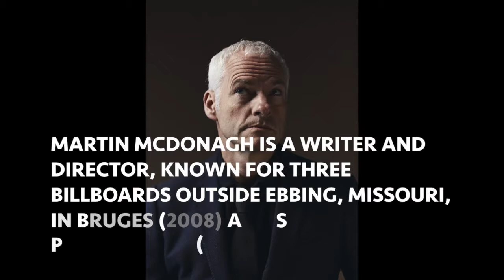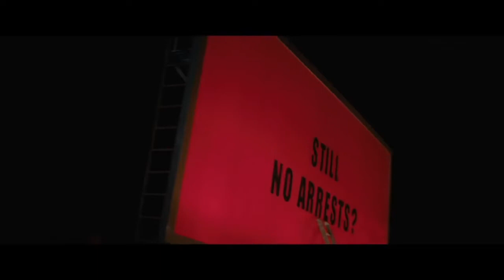Three Billboards Outside of Ebbing, Missouri Review Frances McDormand Woody Harrelson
Three Billboards Outside of Ebbing, Missouri Review by Ian Fitzgerald
THREE BILLBOARDS OUTSIDE EBBING, MISSOURI is a darkly comic drama from Academy Award nominee Martin McDonagh (In Bruges). After months have passed without a culprit in her daughter's murder case, Mildred Hayes (Academy Award winner Frances McDormand) makes a bold move, painting three signs leading into her town with a controversial message directed at William Willoughby (Academy Award nominee Woody Harrelson), the town's revered chief of police. When his second-in-command Officer Dixon (Sam Rockwell), an immature mother's boy with a penchant for violence, gets involved, the battle between Mildred and Ebbing's law enforcement is only exacerbated.